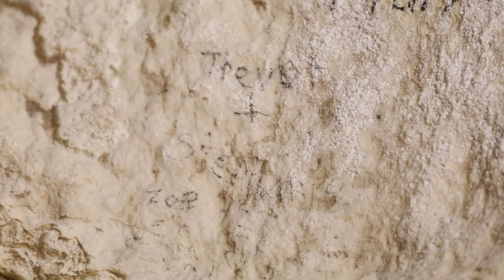Lee & Roche fishing adventure episode 2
Episode 2 of Lee & Roche's fishing adventure, we go back to the Jemez for a sweet fishing trip! Check it out!

And don't be Afraid to check out any of my other videos! You won't regret it.

The store is up! Hell yeah!